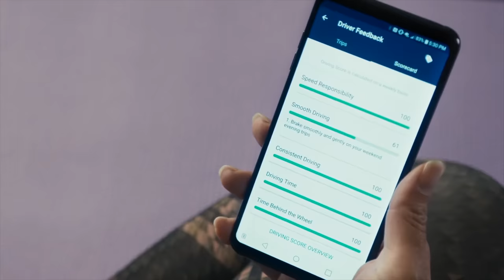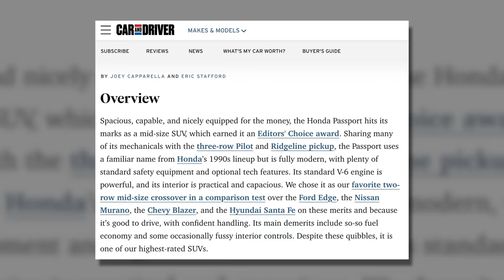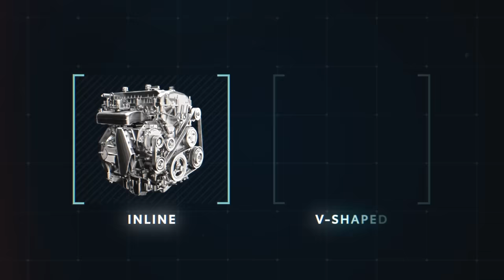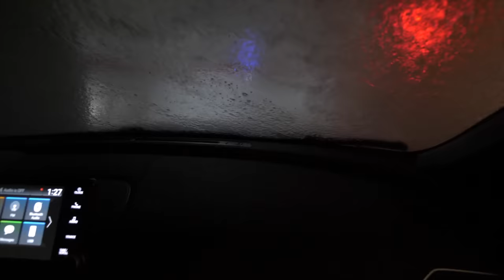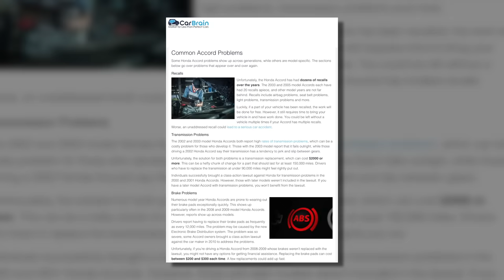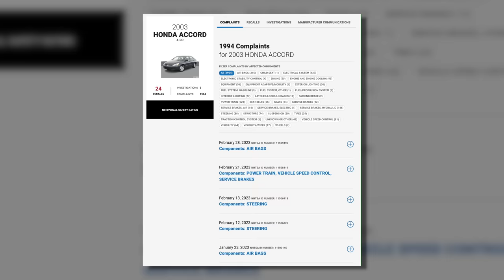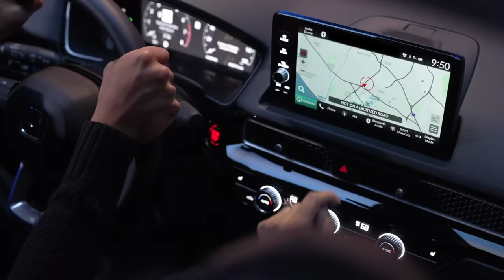Honda's CEO Just Said, "We're Losing Customers Fast and Don't Know What to Do"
Honda car review. Honda's CEO Just Said, "We're Losing Customers Fast and Don't Know What to Do", DIY and car review with auto mechanic Scotty Kilmer. Buying a Honda. Honda problems. Is the Honda worth it? Buying a new Honda. Buying a used Honda. Should I buy a Honda? Car advice. DIY car repair with Scotty Kilmer, an auto mechanic for the last 55 years.

⬇️Scotty’s Top DIY Tools:
1. Bluetooth Scan Tool
2. Mid-Grade Scan Tool
3. My Fancy (Originally $5,000) Professional Scan Tool
4. Cheap Scan Tool
5. Dash Cam (Every Car Should Have One)
6. Basic Mechanic Tool Set
7. Professional Socket Set
8. Ratcheting Wrench Set
9. No Charging Required Car Jump Starter
10. Battery Pack Car Jump Starter

1. Bluetooth Scan Tool
2. Cheap Scan Tool
3. Professional Socket Set
4. Wrench Set
5. No Charging Required Car Jump Starter
6. Battery Pack Car Jump Starter

►Here's our weekly video schedule:
Tuesday: Auto repair video
Wednesday: Viewers car mod show off
Thursday: Viewer Car Question Video AND Live Car Q&A
Friday: Auto repair video
Saturday: Second Live Car Q&A
Sunday: Viewers car show off